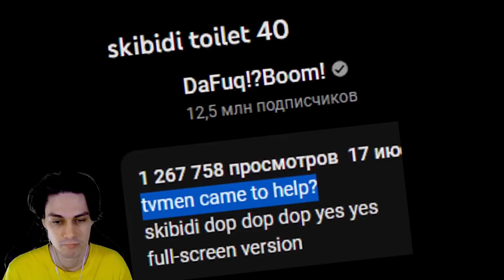НОВЫЙ СКИБИДИ ТУАЛЕТ (40-41) - ТОП БОСС ТВ МЕН! - НОВЫЕ СЕРИИ Skibidi Toilet (40-41) / (TV Man)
Реакция на видео DaFuq!?Boom! Skibidi Toilet 40-41 + разбор от фордел, а именно видео "ЭТО ФИНАЛ? | Сюжет skibidi toilet". Появление Titanium TV Man (Титан ТВ Мен - Titan TV Man).
В этом видео вы узнаете секреты скибиди туалет (skibidi toilet secrets). Смешное видео про скибиди туалет доп доп. Добро пожаловать на канал Mr Dekart (Мр Декарт)